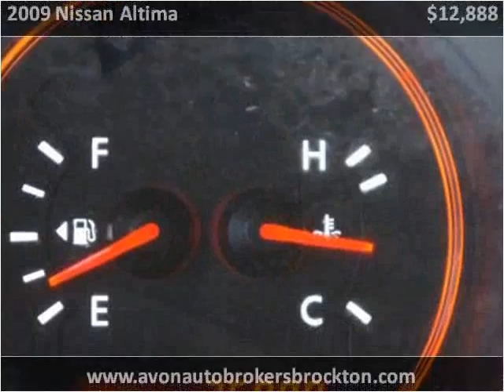2009 Nissan Altima Used Cars Brockton MA